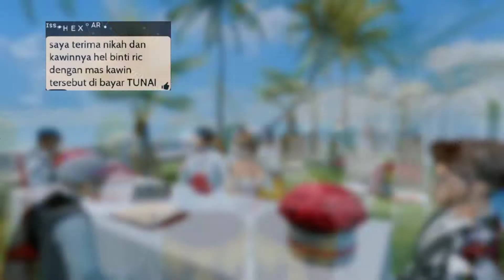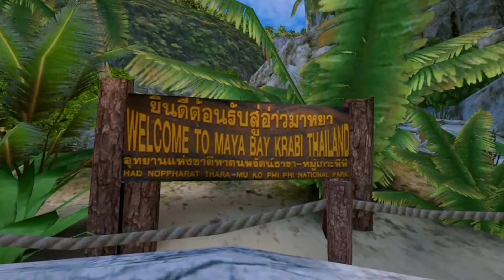Wedding Day - Hex & Hel | Avakin Life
Hoping you two have a beautiful life and an endless love story. Congrats on your wedding day! @avl.hex & @avl.hel 🥂

With ❤️
delacious